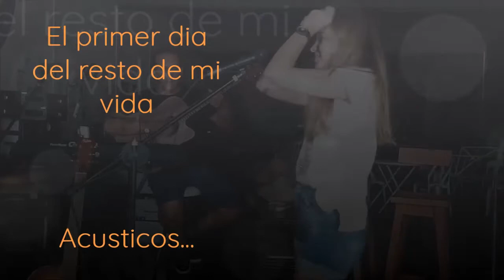El primer día del resto de mi vida(La oreja de VanGogh)ESTEFANIA STAWSKI/SANDRO BATISTA-Acusticos...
El primer día del resto de mi vida (La oreja de Van Gogh)
ESTEFANIA STAWSKI (voz)
SANDRO BATISTA (guitarra, idea, edición, producción)

Acústicos... Music Club Santa Fe
Febrero 2021
Instituto Musical Sarmiento

Agradecemos a todos los que acompañan nuestra música...